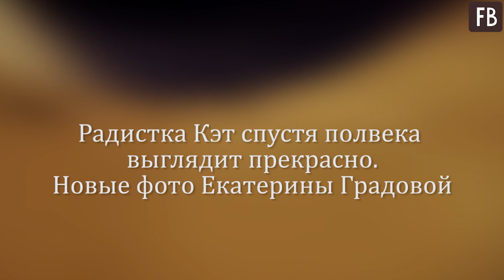"Радистка Кэт" спустя полвека выглядит прекрасно